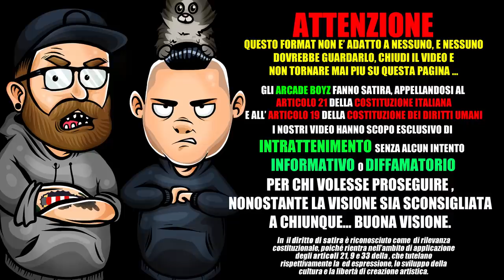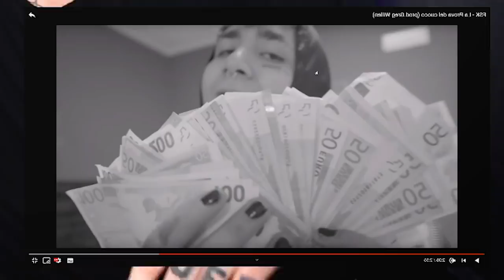FSK - La prova del cuoco ( PERCHE' MI PIACE ? ) Arcade Boyz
la nuova rubrica degli Arcade Boyz, " Perchè mi piace? " comincia oggi! infatti Barlow parlerà del suo nuovo amore incondizionato per la FSK piu' precisamente per TaxiB ! cerchera dunque di convincere FADA che la FSK è una delle crew piu' FRESH del momento! con delle Reaction e con le sue arti oratorie !

consigliate il prossimo artista di cui volete sentir parlare nella prossima " PERCHE' MI PIACE ?"  !!

da noesy :

Dalla nostra prospettiva privilegiata, ascoltare FSK TRAPSHIT è un po' come affacciarsi alla finestra di un palazzo del quartiere malfamato della tua città, osservare con attenzione i drammi quotidiani delle persone che ci stanno dentro e a volte ci stanno pure sotto. Soldi, se possibile molti. Droga, affetti e una vita veloce. Parolacce, ignoranza. Una vita esagerata al punto da essere a tratti caricaturale, ma anche problematica, ma anche paradossalmente intrigante.